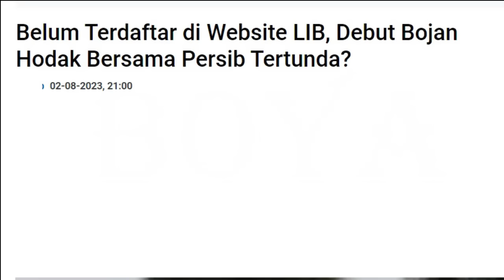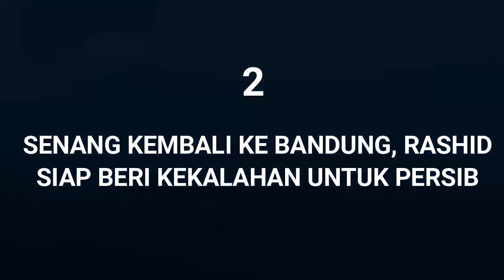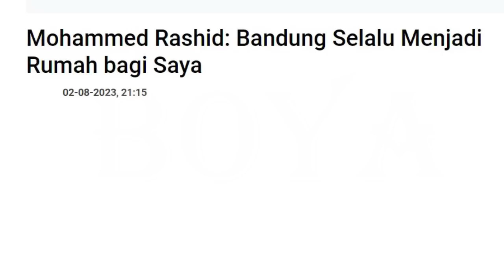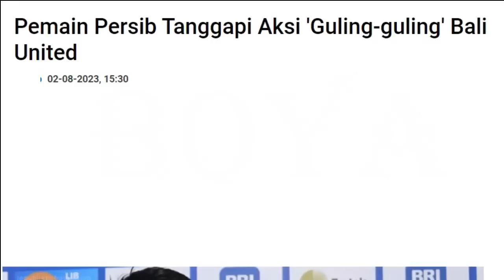Tersandung Masalah Bojan Hodak Tak Terdaftar. Mo Rashid Senang. Singgung Guling Guling Fc